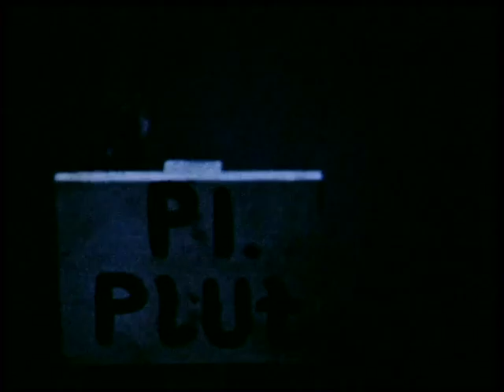8 Repmånad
Farsans gamla smalfilmer från 50/60-tal, digitaliserade 2016.